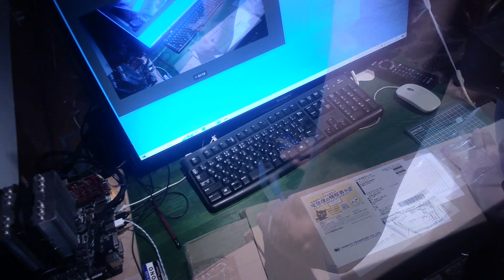カンチ台座付きフォークを安く入手。